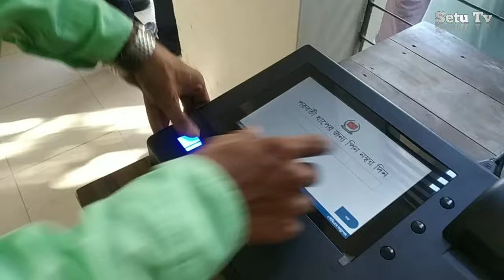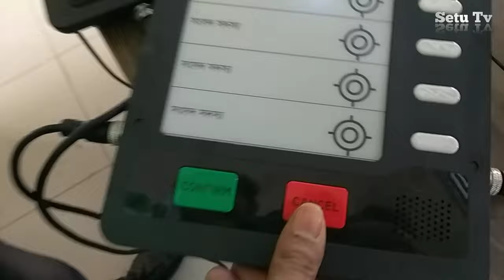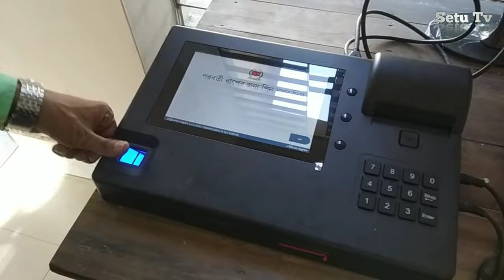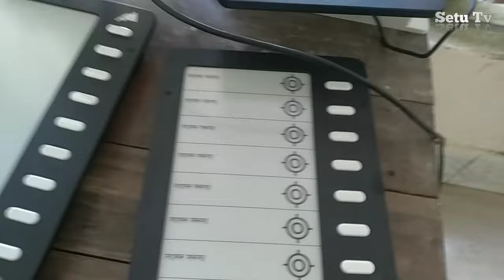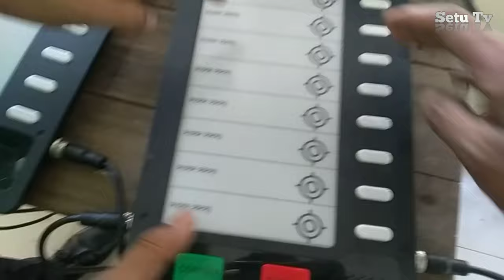evm voting machine ইভিএম মেশিনে ভোট দেওয়ার নিয়ম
কিভাবে ইভিএম সেসিনে ভোট দেয়া জায় তার পুরো নিয়ম দেখুন আবার ইভিএমে ভোট চুরি করা সম্বব কি না তাও দেখেনেন।